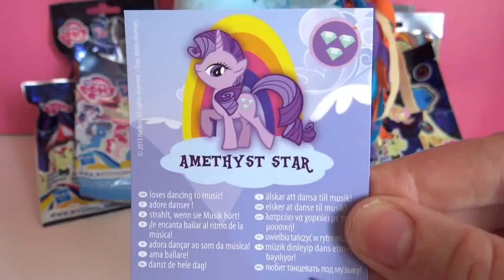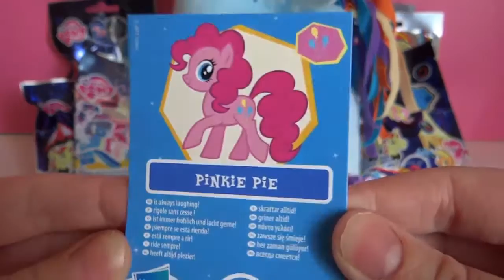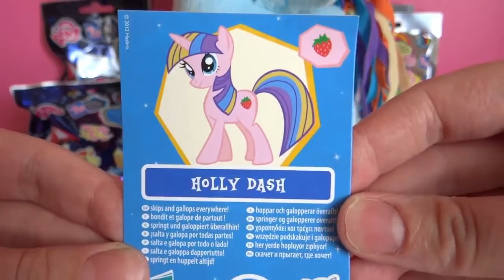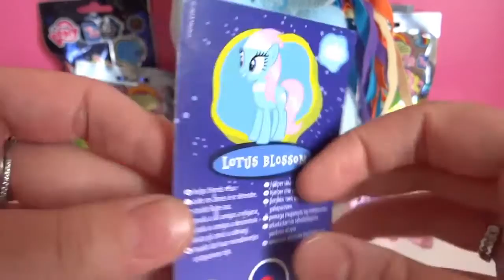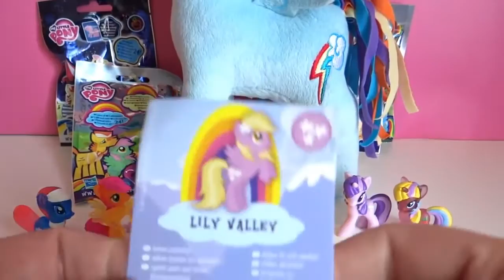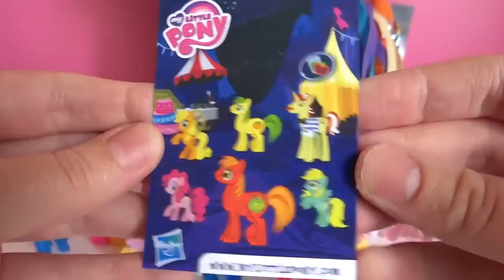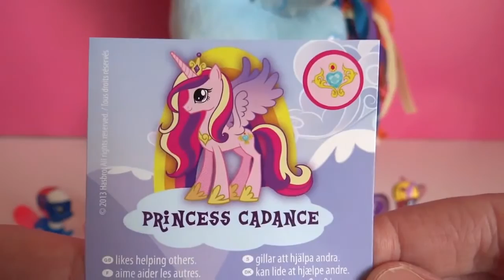12 My Little Pony 7 Blind Bags unboxing & Rainbow Dash Plush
Hi kids, in this video I open 10 My Little Pony blind bags, 2 surprise eggs and show you a cute Rainbow Dash plush toy. Pinkie Pie from my last MLP special also makes an appearance ;)